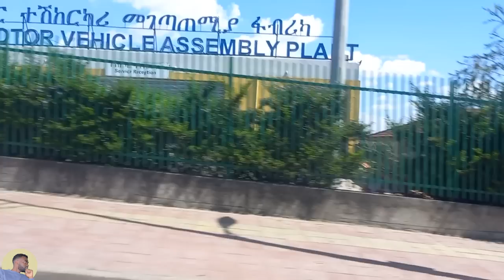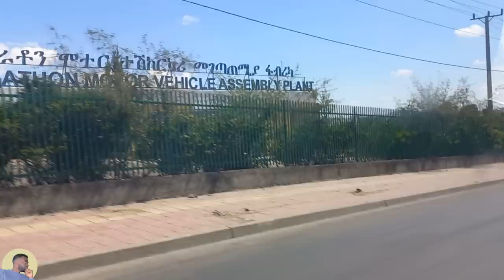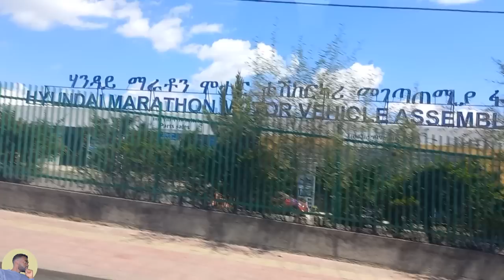New ethiopian full | ተአምራተ-ኬድሮን | ሙሉ ክፍል